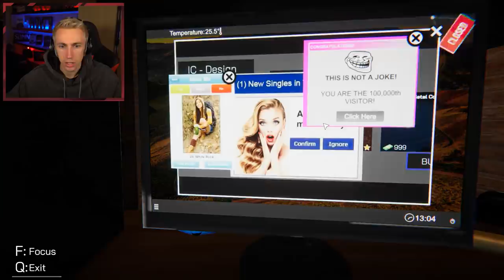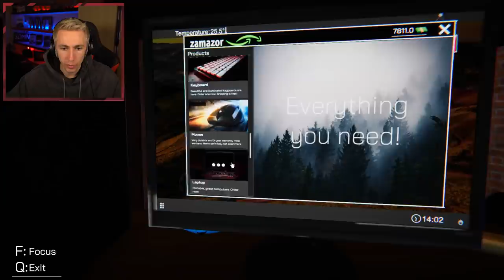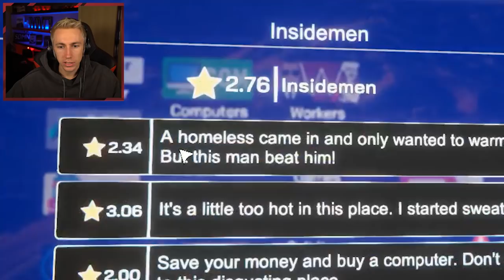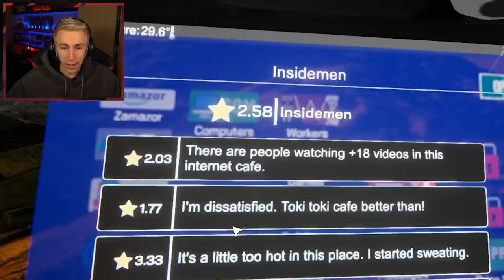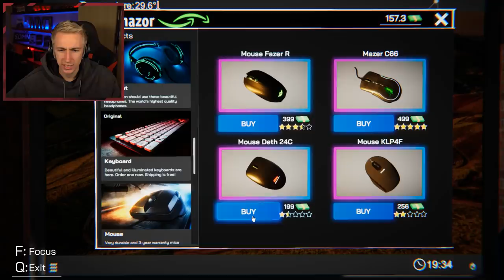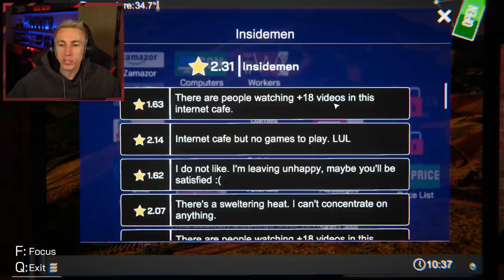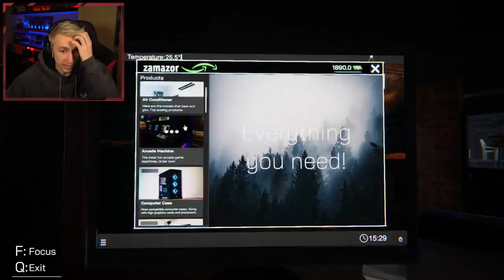I STARTED AN INTERNET CAFE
Leave a like for more footage from the Cafe!

Simon/Miniminter/mm7games